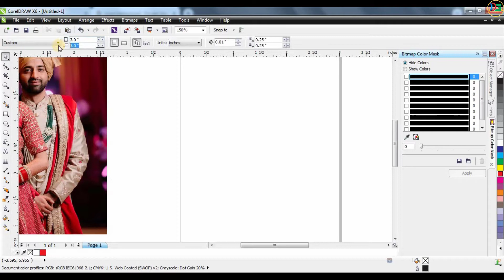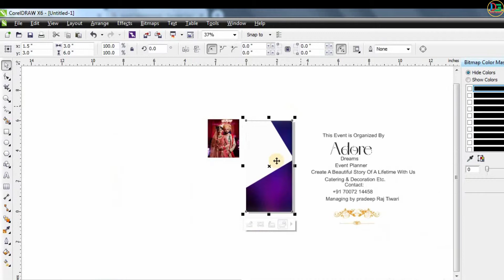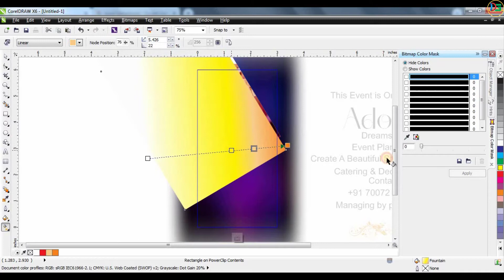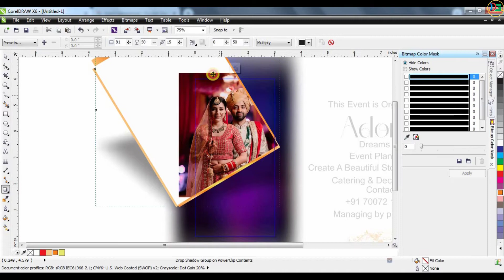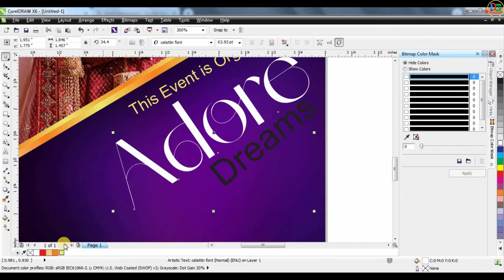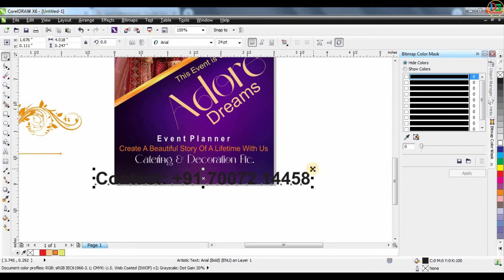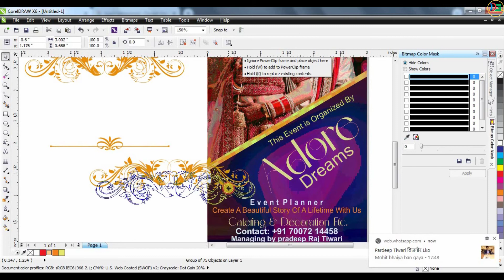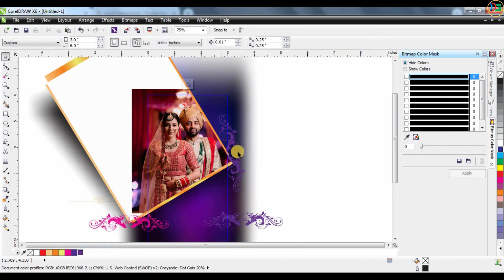Wedding Banner Design in CorelDraw | Event standee Design | Shadi Banner design Free CDR File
Tkank You